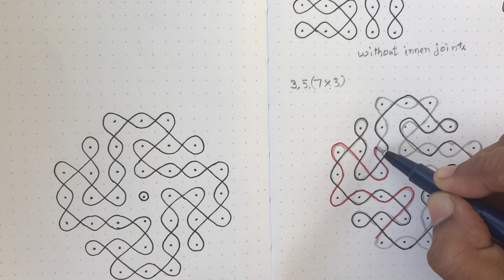Lesson 28, Part 2,புது கோலங்களை நாமே உருவாக்கி போடலாம் வாங்க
U Pattern

Without inner joints

Dots- 3,5,(7*3),5,3

Here, we can learn how to create sikku Kolam,and how to draw it easily.I am following the method of Sri.S.V.Thambirasu,a legend in Kolam creation.I attended his class in 1980 and was truly inspired by his method of creating Kolam in a simple way